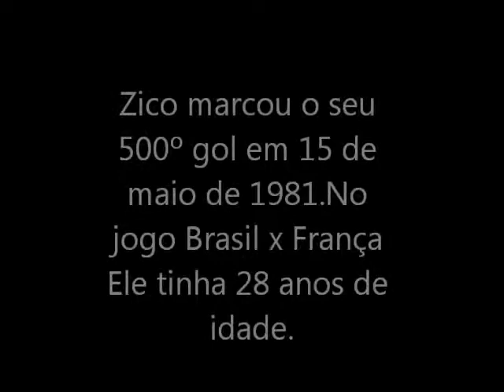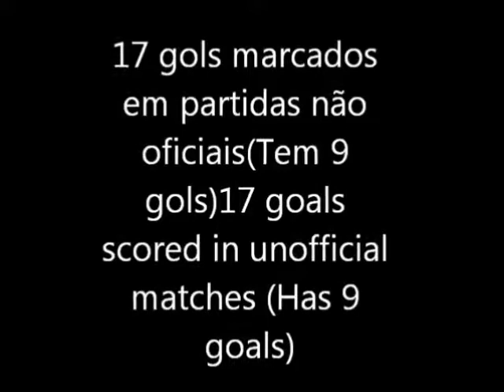ZICO - Todos os gols oficiais pela seleção Brasileira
ZICO GOLS IN THE BRAZILIAN SELECTION
66 TOTAL GOLS
48 goals in official matches

He lost only one game for the Brazilian team, the fateful game against Italy in the 1982 World Cup.

ZICO GOLS NA SELEÇÃO BRASILEIRA
66 GOLS NO TOTAL
48 gols em jogos oficiais(só falta 1 gol)

Perdeu somente um jogo pela seleção brasileira, o fatídico jogo contra a Itália na copa de 1982.